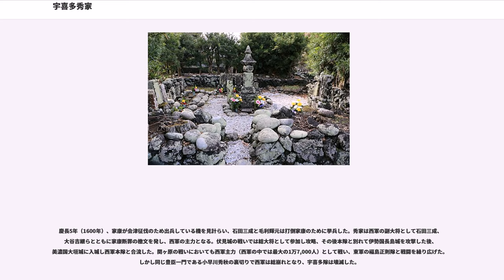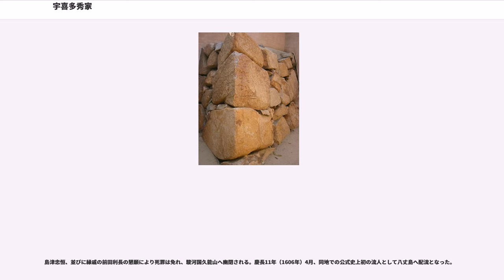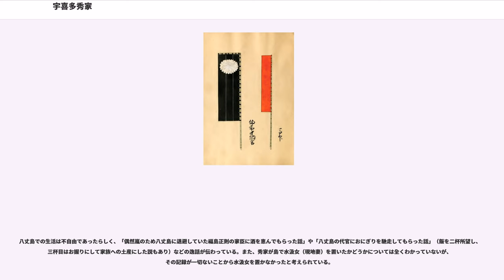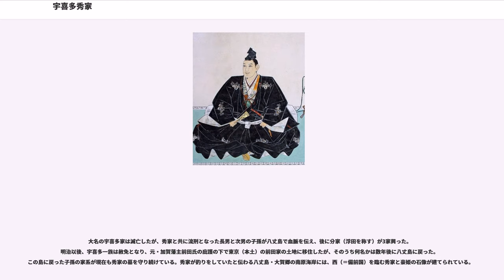宇喜多秀家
宇喜多 秀家（うきた ひでいえ）は、安土桃山時代の武将、大名。豊臣政権下（の末期）の五大老の一人で、家督を継いだ幼少時から終始秀吉に重用されていた。通称は備前宰相。父直家の代に下克上で戦国大名となった宇喜多氏の、大名としての最後の当主であり、関ヶ原の戦いで西軍について敗れ所領を失うまで備前岡山城主として備前・美作・備中半国・播磨3郡の57万4,000石を領していた。

元亀3年（1572年）、備前国岡山城（岡山県岡山市北区）主の宇喜多直家の次男として生まれた。通称は八郎を称した。

天正9年（1581年）に父・直家が病死。天正10年（1582年）、当時宇喜多氏が従属していた織田信長により本領を安堵され、家督を継いだ。

直家の死後、宇喜多軍は信長の命令によって中国遠征を進めていた羽柴秀吉（豊臣秀吉）の遠征軍に組み込まれ、秀吉による備中高松城攻めに協力した。ただし、秀家は幼少のため、叔父の宇喜多忠家が代理として軍を率いている。また、戸川秀安や長船貞親、岡利勝（この3人は宇喜多三老と呼ばれた）ら直家以来の重臣たちが秀家を補佐した。

6月2日、秀家11歳の時本能寺の変が起こって信長が死去する。このため、秀吉と毛利輝元は和睦することとなり、秀家はこの時の所領安堵によって備中東部から美作・備前を領有する大名になり、毛利家の監視役を務めることとなった。

元服した際、豊臣秀吉より「秀」の字を与えられ、秀家と名乗った。秀吉の寵愛を受けてその猶子となり、天正16年（1588年）以前に秀吉の養女（前田利家の娘）の豪姫を正室とする。このため、外様ではあるが、秀吉の一門衆としての扱いを受けることとなった。

天正12年（1584年）の小牧・長久手の戦いでは大坂城を守備し、雑賀衆の侵攻を撃退した。

天正13年（1585年）、3月に紀州征伐に参加したのち、四国攻めでは讃岐へ上陸し後に阿波戦線に加わった。

天正14年（1586年）の九州征伐にも豊臣秀長のもと、毛利輝元や宮部継潤、藤堂高虎とともに日向戦線に参加した。

天正15年（1587年）、秀吉から、豊臣姓（本姓）と羽柴氏（名字）を与えられる。。

天正18年（1590年）の小田原征伐にも参加して豊臣政権を支えた。

文禄元年（1592年）からの文禄の役には大将として出陣し、李氏朝鮮の都・漢城に入って京畿道の平定に当たる。翌文禄2年（1593年）1月、李如松率いる明軍が迫ると、碧蹄館の戦いで小早川隆景らと共にこれを破り、6月には晋州城攻略を果たした。これらの功により、文禄3年（1594年）5月20日参議から従三位権中納言に昇叙した（7月20日辞任）。

慶長2年（1597年）からの慶長の役では毛利秀元と共に監軍として再渡海し、左軍を率いて南原城攻略を果たし、さらに進んで全羅道、忠清道を席捲すると、南岸に戻って順天倭城の築城にあたるなど活躍する。

慶長3年（1598年）、日本に帰国し、秀吉から五大老の一人に任じられた。そして8月、秀吉は死去した。
秀吉没後の慶長4年（1599年）、重臣だった戸川達安・岡貞綱らが、秀家の側近の中村次郎兵衛の処分を秀家に迫るも秀家はこれを拒否。中村は前田家に逃れ、戸川らが大坂の屋敷を占拠する、いわゆる宇喜多騒動が発生した。秀家はこの騒動の首謀者を戸川達安としてその暗殺を図るが、秀家と対立していた従兄弟の宇喜多詮家（後に坂崎直盛に改名）が達安をかばって大坂玉造の自邸へ立て籠もるに至り、両者は一触即発の事態となる。騒動の調停は最初、越前敦賀城主の大谷吉継と徳川家康の家臣である榊原康政が請け負ったが、康政は伏見在番の任期が終わっても居残り調停を続けた結果、国許での政務が滞ることになった。そのことで家康より叱責をうけ、康政は国許へ帰ることとなる。秀家・戸川らの対立は解消されず、吉継も手を引かざるをえなくなった結果、家康が裁断し、内乱は回避された。戸川らは他家にて預かり・蟄居処分となり、花房正成も宇喜多家を出奔した。この騒動で戸川・岡・花房ら（代替わりはしていたが）直家以来の優秀な家臣団や一門衆の多くが宇喜多家を退去することとなり、宇喜多家の軍事的・政治的衰退につながった。なお、上記の三名はこの後家康の家臣となっている。

宇喜多騒動の原因は、秀吉が没して世情が不安定な中、宇喜多家の執政であった重臣長船綱直や豪姫に付いて前田家からやって来た宇喜多家家臣としては新参者ながら秀家に重用された奉行人中...